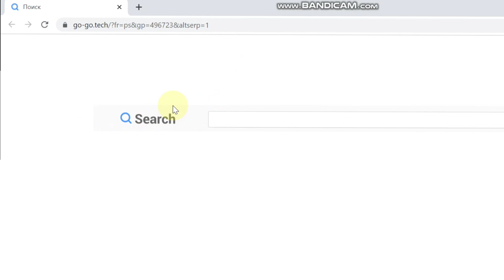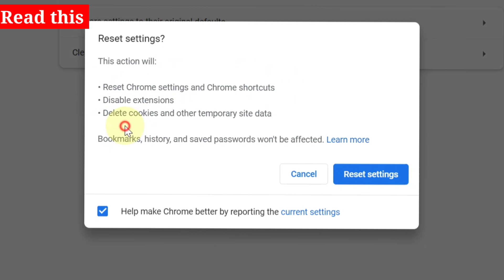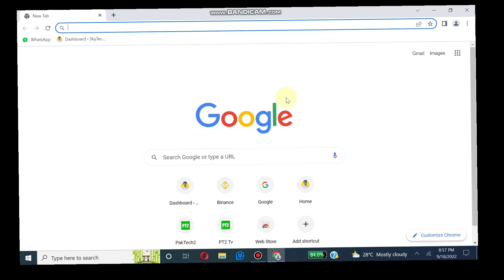How to Remove go-go.tech Search from Google Chrome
go-go.tech

in this video I will show you How to delete go-go.tech Search from Google Chrome

Remove go-go.tech from Google Chrome